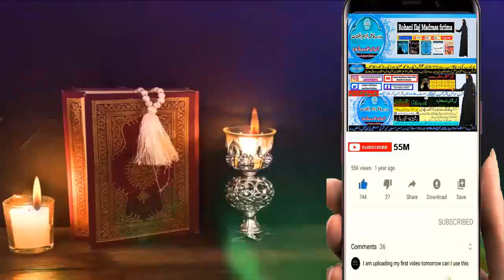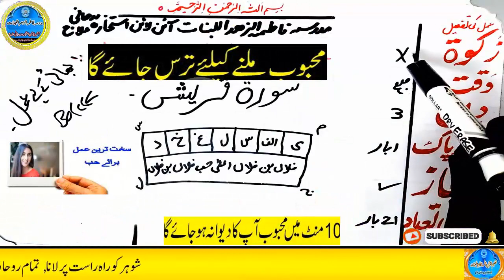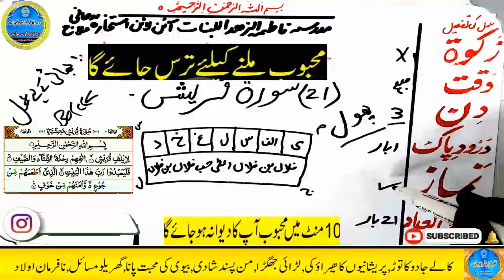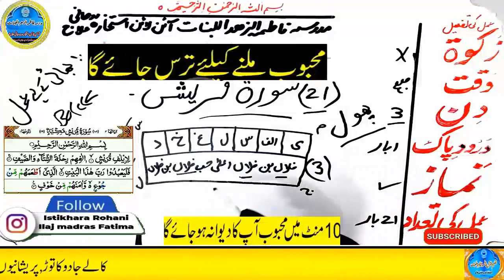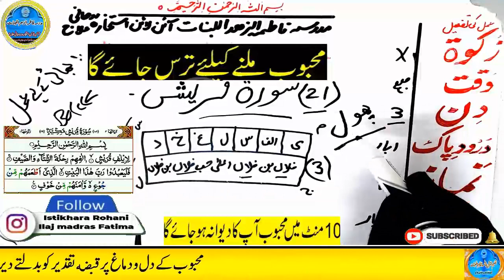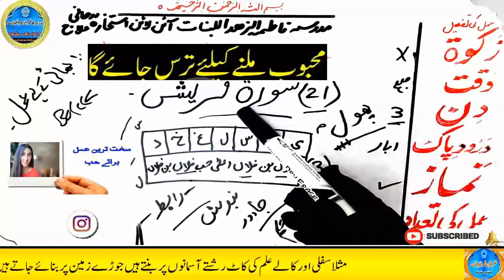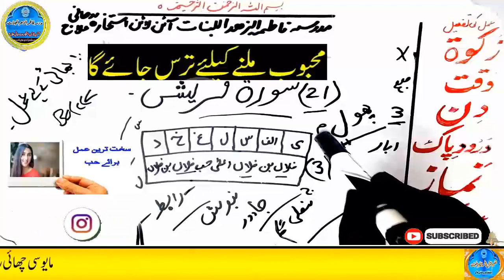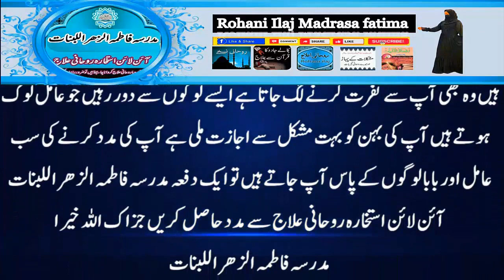mohabbat ka wazifa, wazifa for love, love marriage, mohabbat ka wazifa aag jesa, mohabbat ka taweez